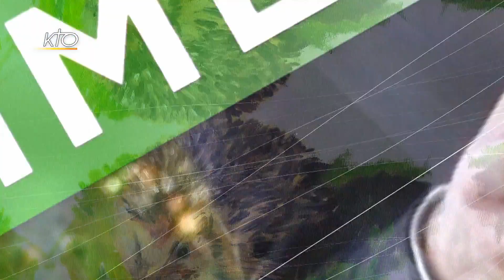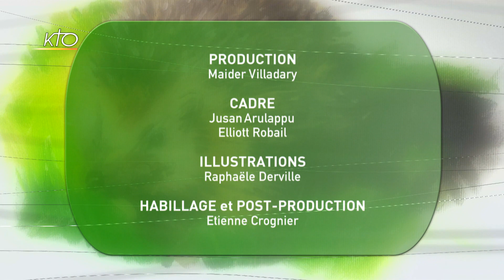Hérisson d'Europe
Il se met en boule pour se protéger mais en paye un lourd tribut sur la route. Il sait tomber - même de haut - sans se blesser, mais ne croyez pas toutes les idées fausses qui courent encore avec lui.